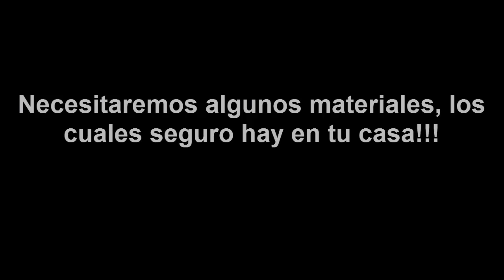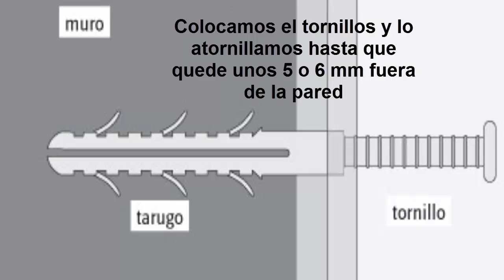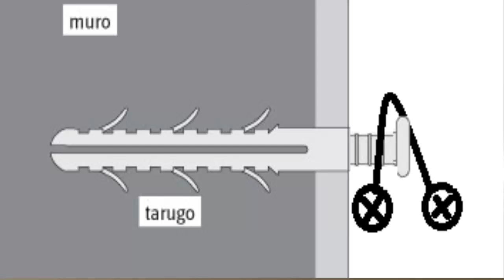Como Colgar o Sujetar Un Cuadro - Como Fabricar Ganchos para cuadros - Rubitopolis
En este video enseño como canstruir ganchos para colgar y sujetar tus cuadros, de manera facil y con materiales que esten en tu casa.

Ayudame con un Like para seguir entregando buenos y faciles consejos.